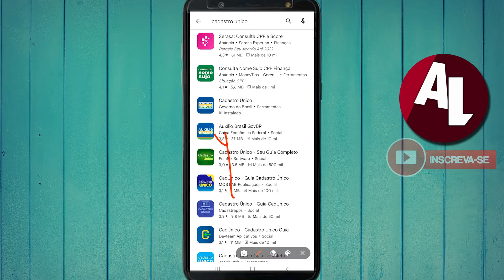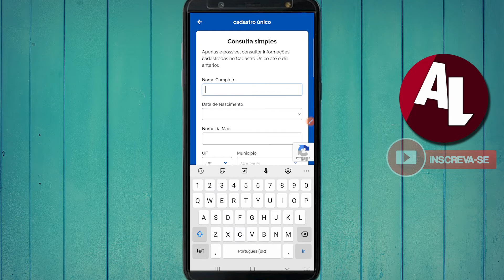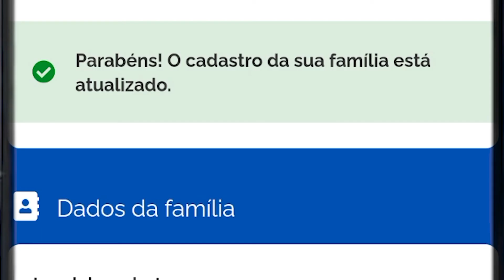NOVO APLICATIVO CADASTRO ÚNICO! COMO CONSULTAR SEUS BENEFÍCIOS?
Novo aplicativo do cadastro único, como consultar seus benefícios!